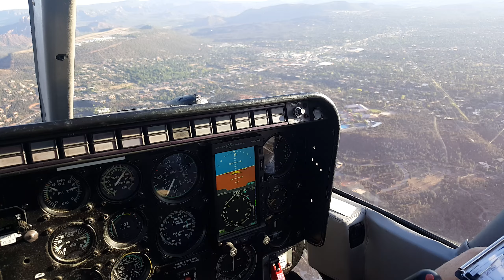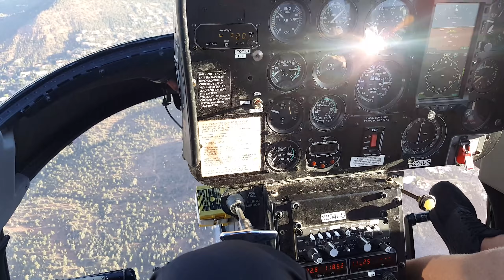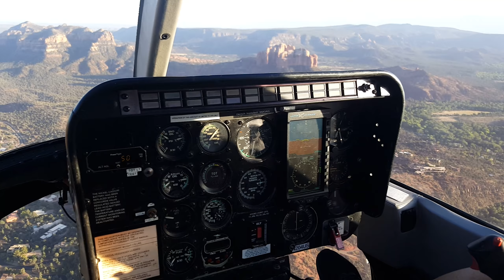A Sedona Helicopter ride in HD Part 3